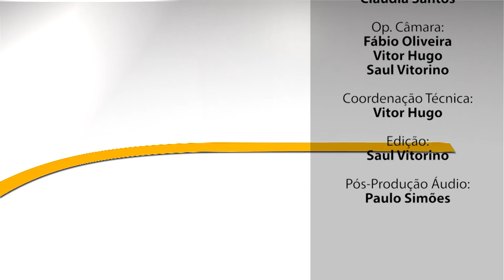Ponto de Referência - D. António Marto - 8 Dezembro de 2017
O Bispo da Diocese de Leiria-Fátima, D. António Marto concedeu uma entrevista exclusiva à Angelus TV e revelou que vai abrir Fátima à Ásia.
Nesta conversa também falou da sua infância e da forma como recebeu a noticia ao ser nomeado bispo desta diocese. Mas há muito mais para conhecer do nosso bispo